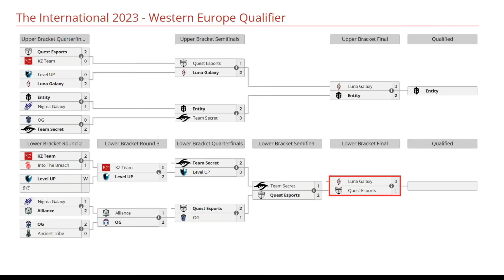QUEST VS LUNA GALAXY BO3[GAME 2]FINAL NOOB VS THIOLICOR-QUALIFIER WEU EUROPA THE INTERNATIONAL12-ESB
QUEST VS LUNA GALAXY BO3[GAME 2]FINAL-NOOB VS THIOLICOR-QUALIFIER WEU EUROPA THE INTERNATIONAL 12-ESB
TORNEO QUALIFIER WEU EUROPA THE INTERNATIONAL 2023

🚨 [QUEST ESPORTS]
☑️ Gyrocopter
☑️ Earth Shaker - No!ob
☑️ Brewmaster - Tobi
☑️ Skywrath - OmaR
☑️ IO - Kaori

🚨 [LUNA GALAXY]
☑️ Sven - Shad
☑️ Primal Beast - Adzantick
☑️ Underlord - Davai Lama
☑️ Mirana - Thiolicor
☑️ Vengeful - Dukalis

TIME LAPSE
00:00 TABLA
00:02 PARIMATCH
00:20 FASE PICK
00:29 GAME